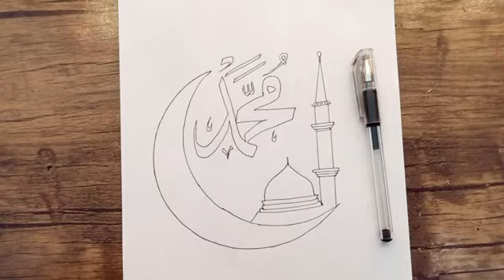painting of Islamic